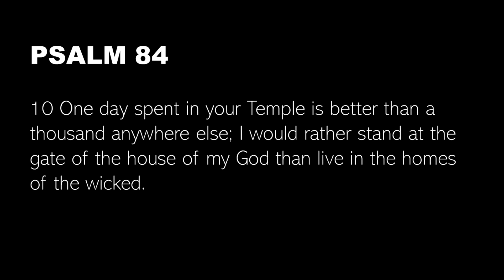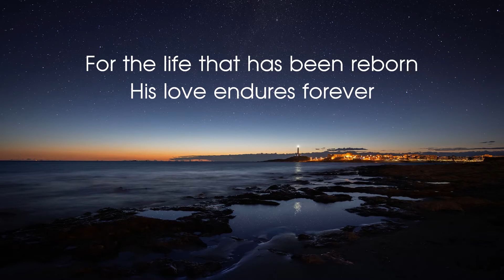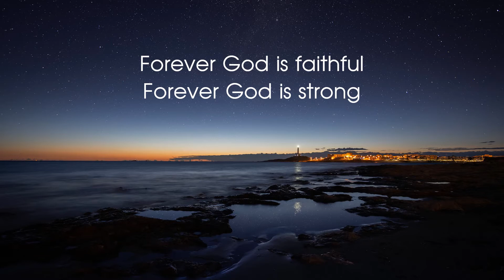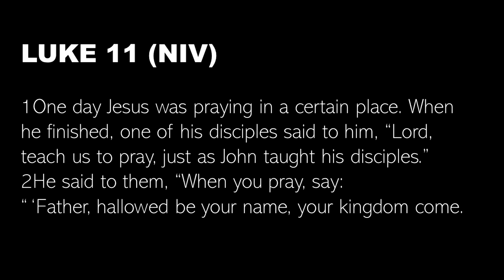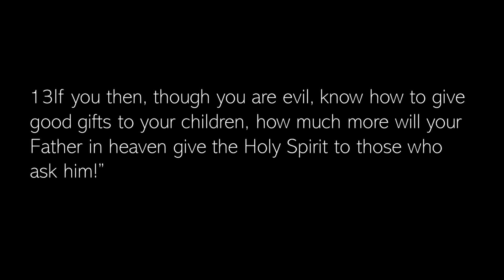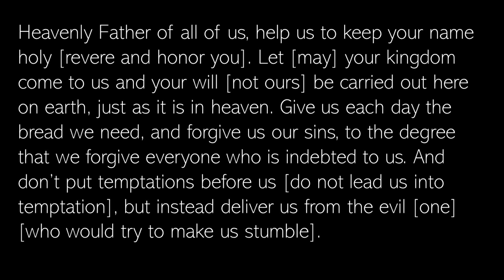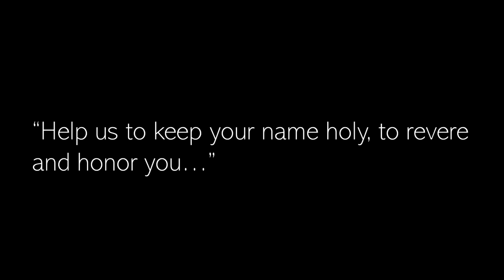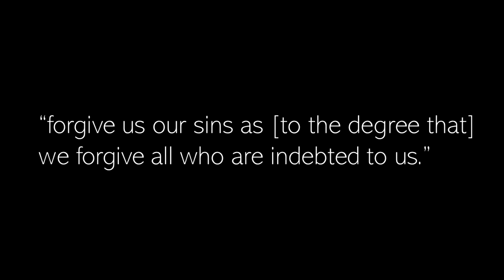"The Dare Prayer" - 24 July 2022 (Neil du Plessis II NG Weltevreden)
Welcome to our English service! May you be inspired by God's Word today. May you experience His peace and grace.

OFFERINGS:
NG Weltevreden
ABSA
Branch: 334705
Account number: 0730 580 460
Ref: Offering
Swift Code: ABSA ZA JJ
Card Transactions: